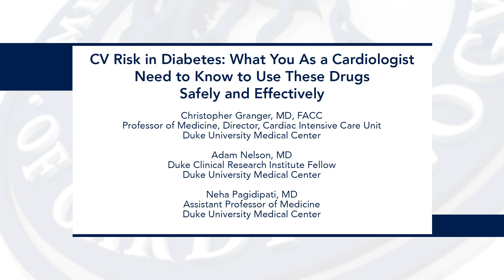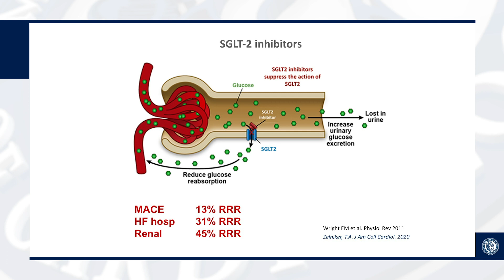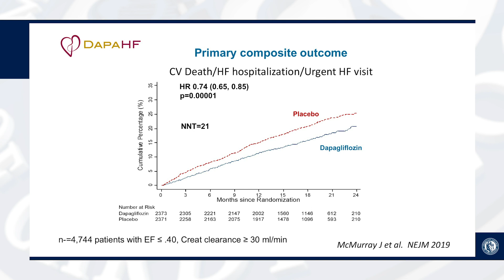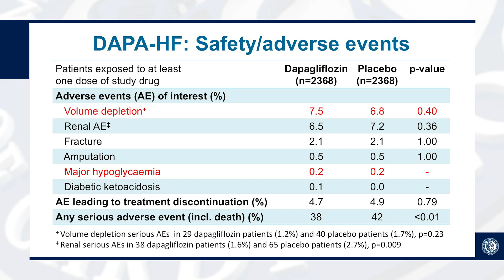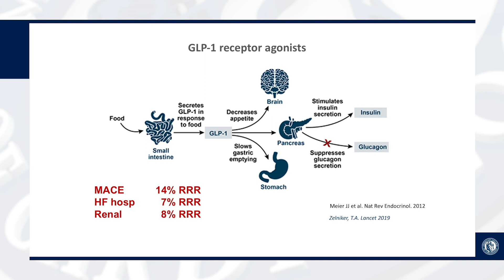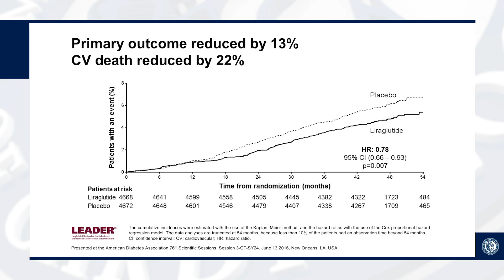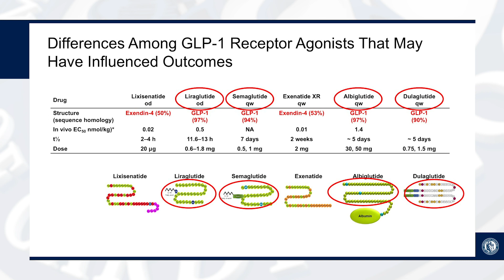Fundamentals of SGLT2i's and GLP-1RA's for CV Risk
Listen to Expert Faculty discuss the fundamental science and the mechanism to evidence around new antihyperglycemic drugs, and why exactly this is such an important topic. This conversation focuses on the key principles if adding GLP-1 RAs and SGLT2 inhibitors, and how using these drugs has been shown to have an important effect on reducing cardiovascular outcomes.